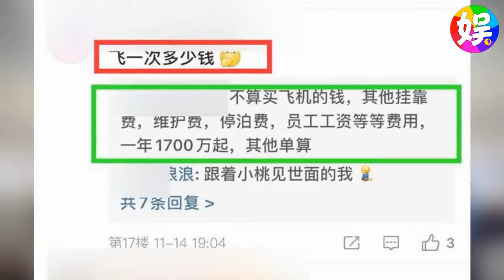高調炫富？黃子韜曬乘私人飛機出行照 美食配美景悠閑自得